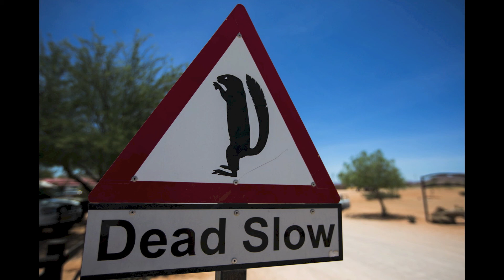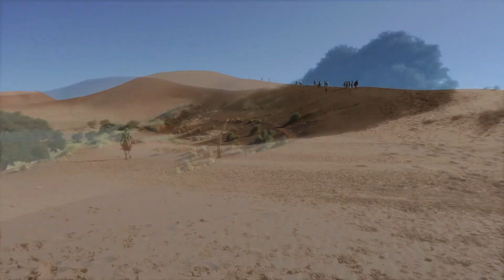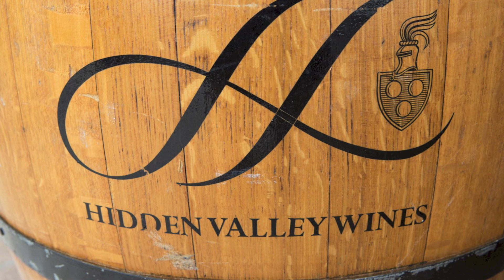Southern & Eastern Africa - 32 Days in 32 Minutes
Kenya, Tanzania, Rwanda, Zimbabwe, Namibia, South Africa